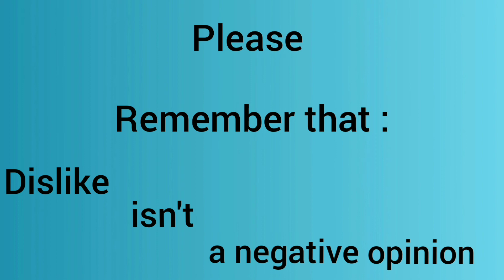Do you use earphones l say yes or no l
3)comment, if you want any questions to be raised here
5) Dislike isn't a negative  opinion.